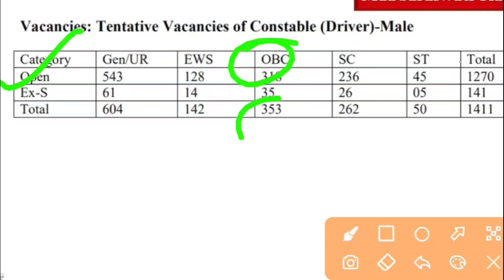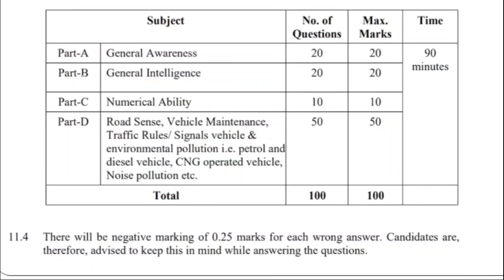Delhi Police Driver Cutoff 2022 | Delhi Police Driver Expected Cutoff 2022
Delhi Police Driver Cutoff 2022 | Delhi police  Driver  Safe Score